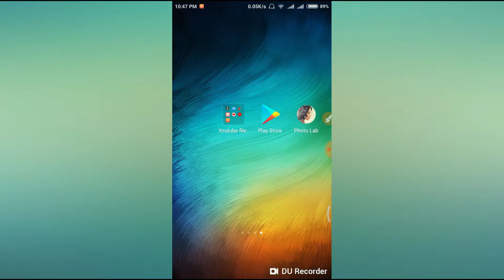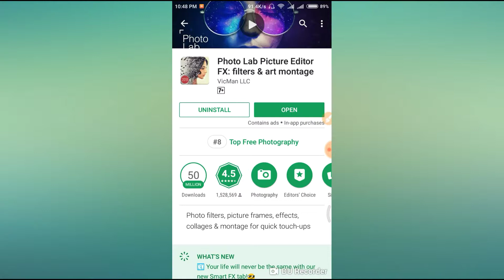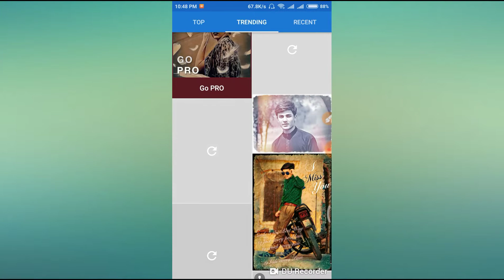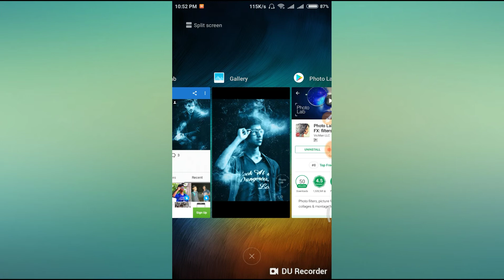আপনাদের জন্যে একটি দারুণ ফটো এডিটর,,,খুবি ভালো এপ না দেখলে মিছ করবেন,,,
কিছু না বুঝলে আমাকে অবস্যই বলতে ভুলবেন না,,, কমেন্ট বক্স এ বলে সমস্যার সমাধান জেনে নিন,,

SM Bangla Tutoria, android (operating system), android studio, how to use a droid, android tutorial, android tutorial bangla, android tutorial 2018, cb editing by picsart, best photo editing,